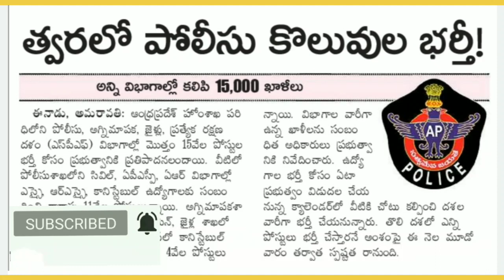AP Police Constable Posts Recruitment Notification 2020, AP SI Posts Recruitment Notification 2020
AP Police Constable Recruitment Notification 2020, Apply Online, APSLPRB Constable Notification, AP Police Constable Recruitment Notification 2020 Schedule, Police jobs, AP Police Sub inspector and Constable Jobs Recruitment Notification 2020, AP SLPRB Notification 2020, Andhra Pradesh State Level Police Recruitment Board, AP Police Sub inspector job Recruitment 2020, SLPRB Andhra Pradesh, Telugu Tech Targets